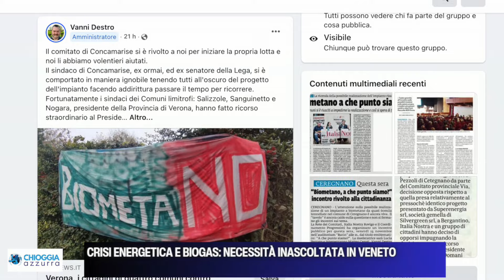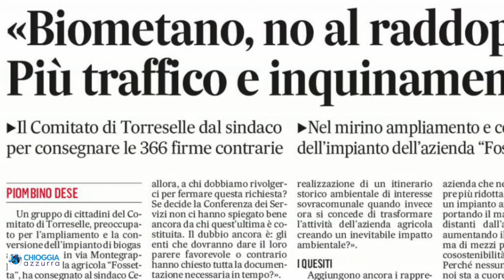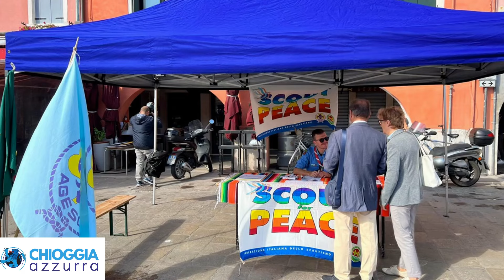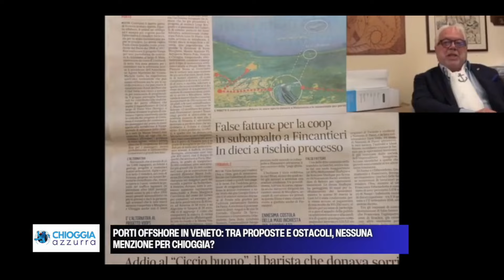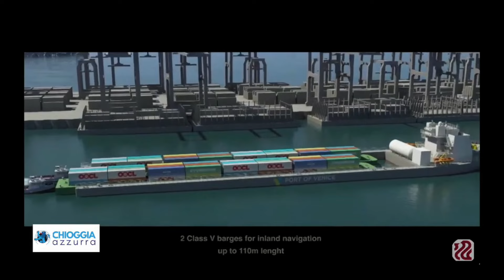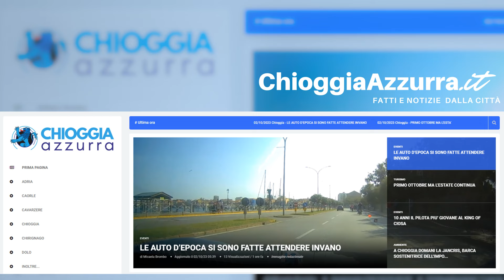COSA C'È DI NUOVO, Le notizie di oggi, lunedì 18 novembre 2024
TERZA EDIZIONE DELLA FESTA DEL VOLONTARIATO - Ieri mattina, durante la domenica ecologica, si è tenuta in corso del Popolo la Festa del volontariato. Mentre la Domenica ecologica ha coinvolto tutto il corso del Popolo, dal Duomo a Vigo, e per tutto l’arco della giornata, la Festa del Volontariato ha interessato solo la parte nord del Corso, da San Giacomo...

"PORTI OFFSHORE IN VENETO: TRA PROPOSTE E OSTACOLI, NESSUNA MENZIONE PER CHIOGGIA? Sul Corriere del Veneto di domenica è apparso un articolo firmato da Monica Zicchiero dal titolo: *""Da Rosolina fino a Bibione: 12 proposte per offshore, ma mancano i fondi per farlo""*, con il sottotitolo: *""Di Blasio: i primi tre faranno il progetto di fattibilità tecnico-economica""*.  Il pezzo riporta l'attenzione sul tema dei porti offshore, che in realtà, secondo le informazioni disponibili, riguardano progetti di porti che sarebbero"

CRISI ENERGETICA E BIOGAS: NECESSITÀ INASCOLTATA IN VENETO Il tema degli impianti a biogas torna al centro dell’attenzione: in Veneto, oltre 60 impianti sono attualmente in attesa di autorizzazione. Le richieste spaziano da progetti di nuovi impianti a proposte di ampliamento di quelli esistenti. Tra le località interessate troviamo Cavarzere (Venezia), Trecenta (Rovigo), Torreselle (Padova) e diversi comuni della provincia di Verona. L’interesse delle aziende per questo settore è in forte crescita, segno di un’evidente volontà di investire in soluzioni per il fabbisogno energetico.

POCO “SFRUTTATA” LA DOMENICA ECOLOGICA IN CORSO A CHIOGGIA - Nel pomeriggio di ieri, tolti i gazebo delle associazioni, il Corso si può dire si sia svuotato, per riempirsi poi solo verso il tardo pomeriggio. Dal punto di vista ecologico la domenica senz’auto ha funzionato, a parte qualche scooter e alcune bici elettriche anche a velocità sostenuta, che non inquineranno...